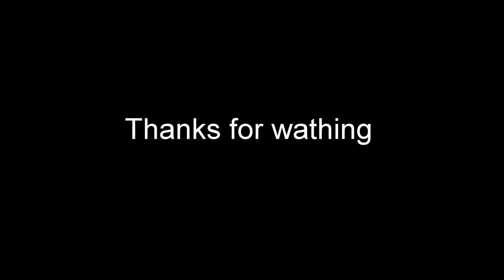Big perch tries to catch bleak and observes the camera - Duży okoń próbuje złapać ukleje [HD]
In this film we present behavior of a big perch who tries to catch preying bleaks.

W tym filmie przedstawiamy zachowanie dużego okonia próbującego złapać żerujące ukleje.